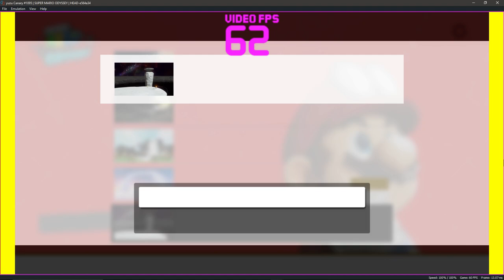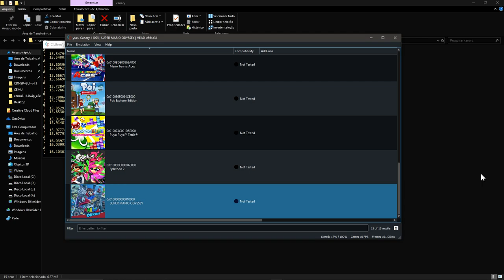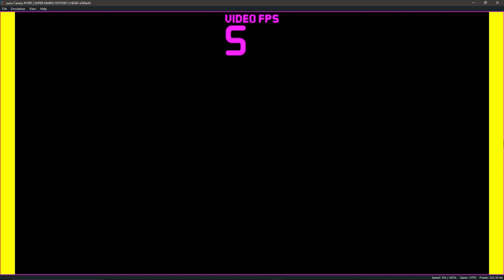Yuzu Emulador|Super Mario Odyssey FPS Performance Graphics Upgrades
Emulation Channel
PC ESPECIFICAÇÃO
WINDOWS 10 INSIDER PREVIEW 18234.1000 (RS_PRERELEASE)19H1
Asus B85M-E/BR
20GB RAM DDR3 1600MHZ
PROGRAMA GRAVAÇÃO VIDEOS AUDIO NVIDIA SHADOWPLAY

PESSOAL ASSINE  MEU CANAL DEIXA 👍 COMPARTILHA OS VIDEOS DESDE JÁ AGRADEÇO VAMOS CHEGAR AS MIL DE INSCRITOS NO CANAL MUITO MAIS MUITO OBRIGADO.